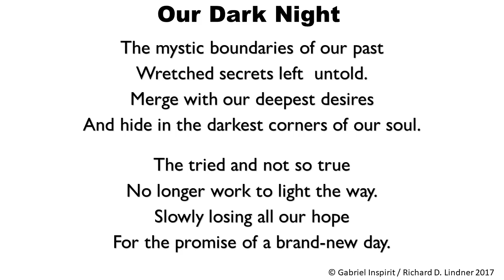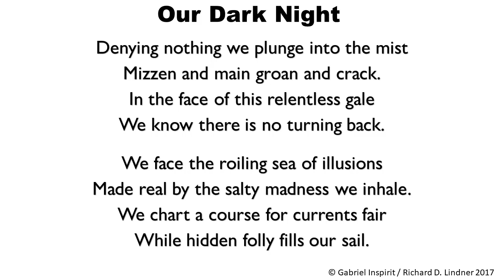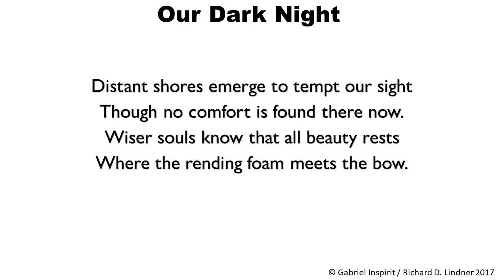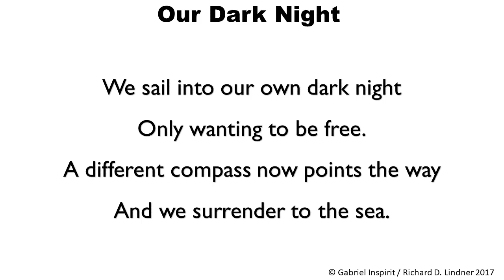Our Dark Night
A poem about a dark night of the soul.